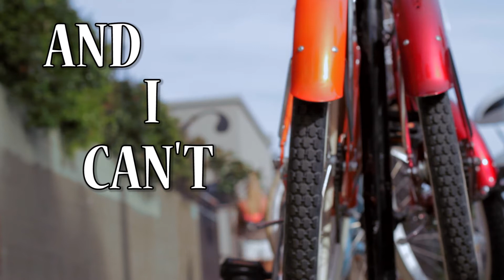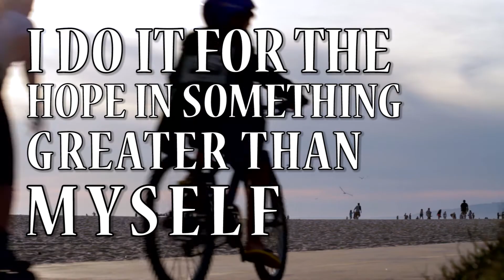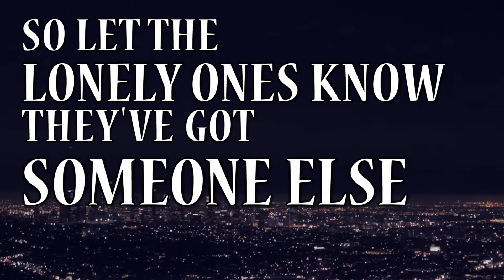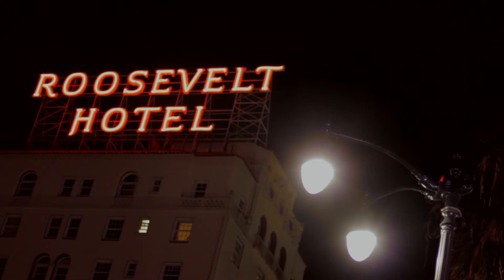Kapali Long - A Little Bit [lyric video]